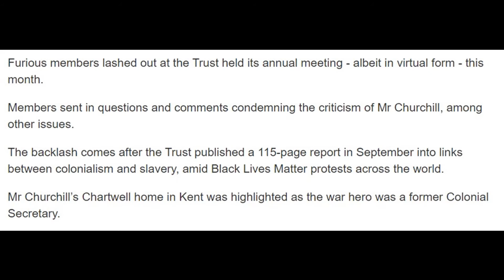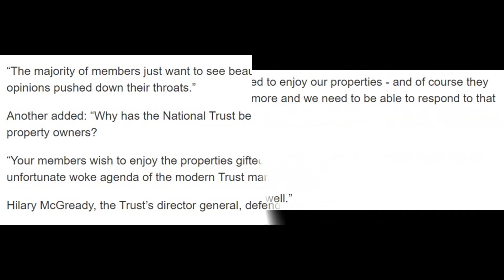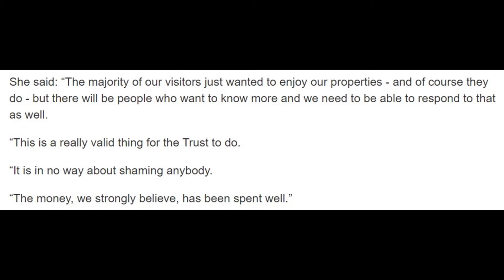Was Winston Churchill racist? I think he probably was but SO WHAT? Should we judge the man for it?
A look at an article in the Express. Was Winston Churchill racist? I think he probably was but SO WHAT? Should we judge the man for it?

Can we judge a man who was born and raised in completely different times by today's standards?
Is the National Trust turning into a "woke" organisation after vocal support for Black Lives Matter / BLM and linking Colonialism with the Slave trade and all but branding Winston Churchill a racist.

The National Trust is currently facing some backlash from it's members and questions are being asked.

A statue of Winston Churchill was sprayed with graffiti during recent protests in London, with claims that the former prime minister was racist.

Government ministers condemned the "vandalism and desecration" of the statue.

But Britain’s wartime leader split opinion in his own lifetime, and remains a divisive figure today.

To many he will always be known as the man who helped inspire the allies to victory in WW2, but some question other parts of his legacy.

The former Prime Minister has faced a renewed controversy as people are calling for his statues to be removed due to his racist views

Here I have a little look at the article and voice some opinions on it.

Links